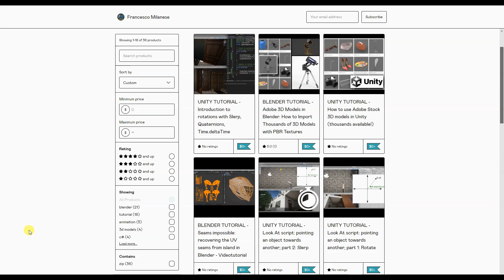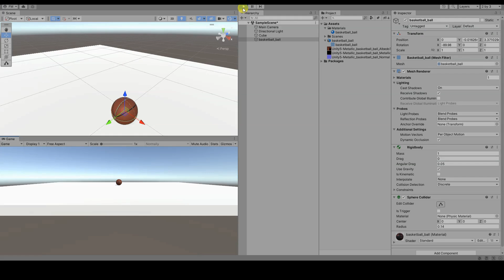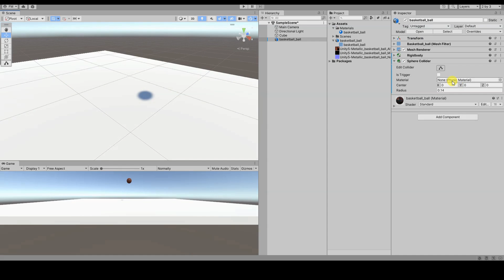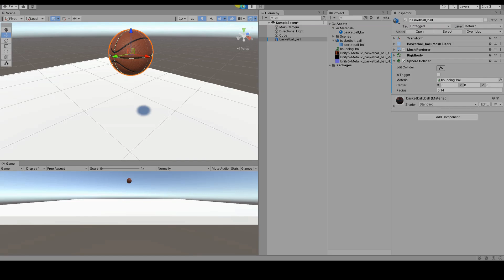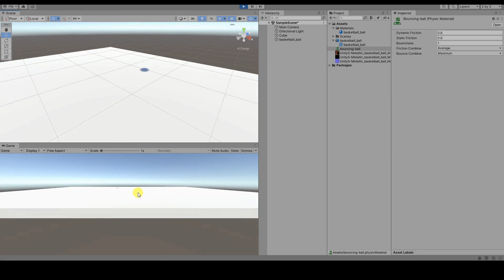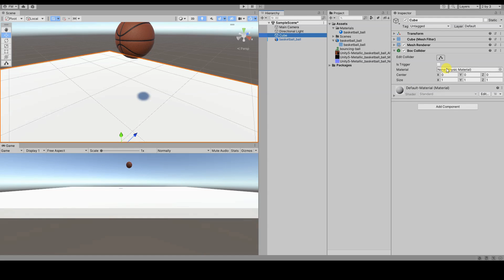UNITY - Basics: Rigid Body and Physics Materials to make objects fall and bounce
Hello everyone!
This is a basic tutorial on how to use Rigid Bodies and Physics Materials to make objects fall and bounce in our Unity projects.

Unity provides a physics simulation engine, but in order to access these features, it is necessary to use a couple of components (such as Rigid Body and Colliders) and other elements.

This is because physical simulation is computationally expensive, so by default, objects do NOT participate in it. It's up to us to specify if and how an object should behave physically.